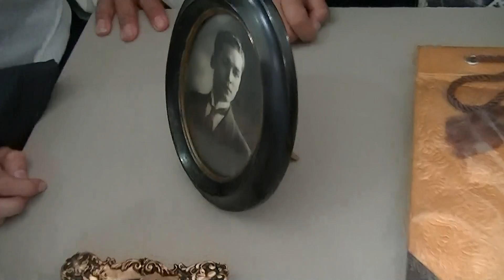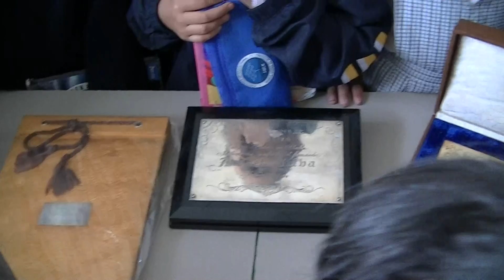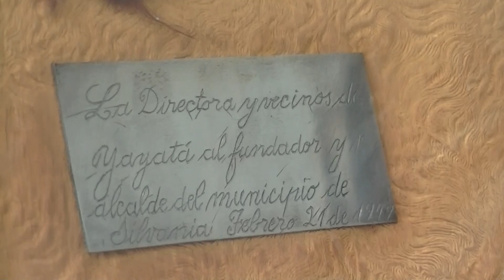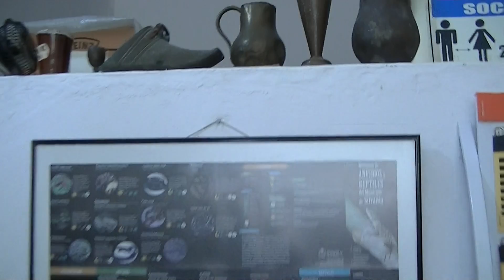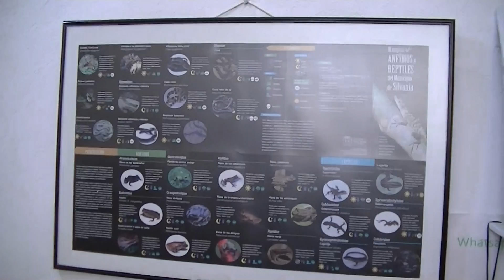sil 20220916 SILVANIOL circuito 402 antonia santos profe esp montenegro 13 CMHPC museo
En desarrollo del programa de la Silvaniología con la Administración Municipal y dentro del marco de la celebración del programa "Septiembre mes del patrimonio cultural 2022" del Ministerio de Cultural, el Centro de Memoria Histórica y Patrimonio Cultural - Museo Silvania Tierra de Promisión en proceso de consolidación, ha realizado unas muestras a los niños del municipio de algunos elementos históricos patrimoniales, para su sensibilización y construcción de identidad cultural silvanense. Este museo es uno de los 52 elementos de patrimonio cultural material e inmaterial municipal, del "Circuito de la Silvaniología", una ruta urbana de patrimonio cultural, diseñada para la pedagogía y turismo cultural formativo, desarrollada en el centro del casco urbano de Silvania. Este almacenamiento, muestras y los museos itinerantes realizados, son ensayos para desarrollar protocolos de conservación, mantenimiento, estudio, exposición y circulación museística y disfrute del patrimonio material e inmaterial de la humanidad.